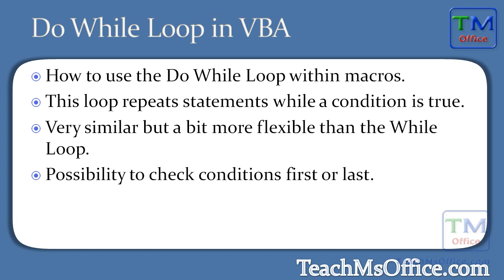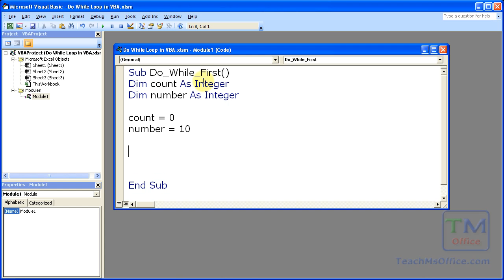Do While Loop in VBA and Macros and Excel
for this and more tutorials.

This tutorial shows you how to use a Do While Loop in VBA and Macros.  The Do While Loop is one of the most widely used loops in VBA and Excel and is relatively easy to understand and use.  There are two basic types of Do While Loops -- one where the condition is checked at the beginning of the loop and another where the condition is checked at the end of the loop -- and this tutorial covers both of these types of loops.  You will know how to make your own Do While Loops after viewing this tutorial.